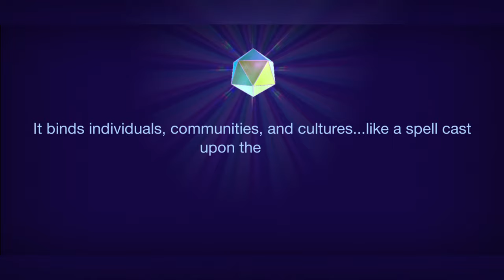The new EVENT is about ... TEA ?! Cell to Singularity Beta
Take a first look at the New Event about TEA in Cell to Singularity Beta